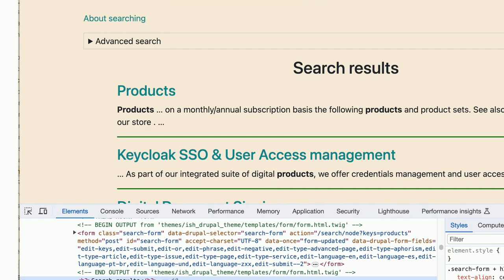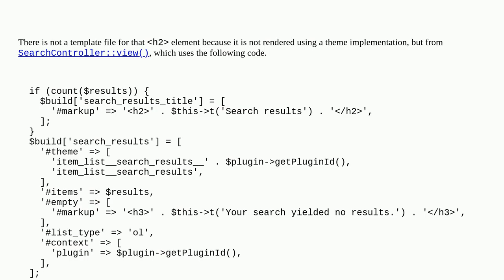Drupal: How to style the h2 title of "search results"?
How to style the h2 title of "search results"?

A special thanks goes out to the awesome community

  views